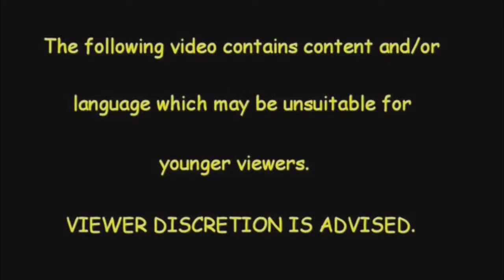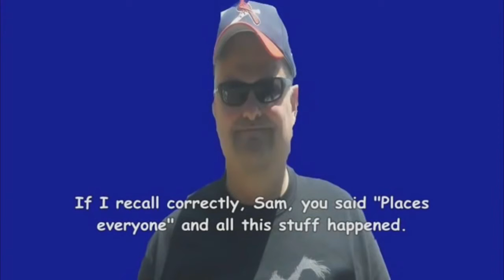Looney Tunes Intro Bloopers 77 Brothers and Shields New Line Cinema as Sam Version Part 1